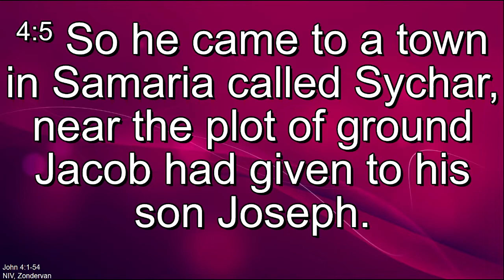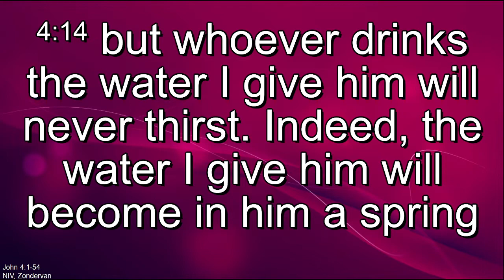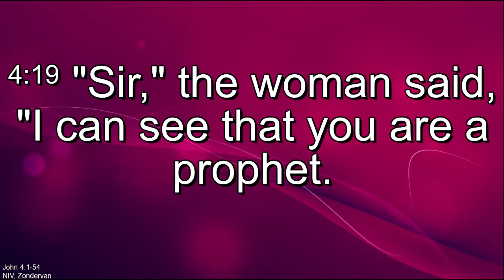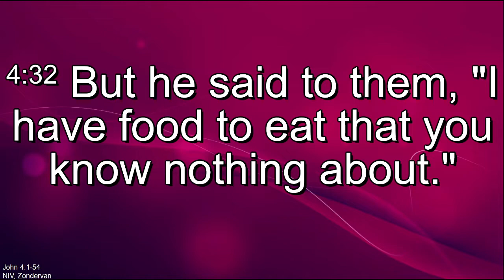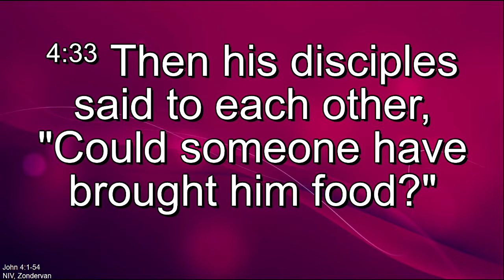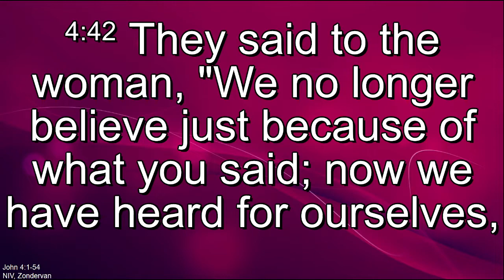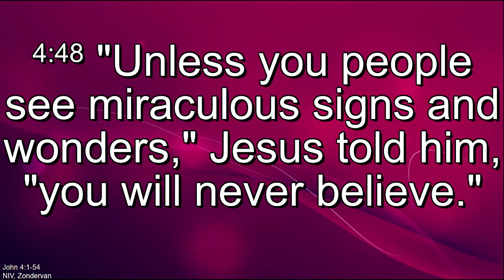The Gospel of John - Chapter 04 - NIV84 (New International Version)